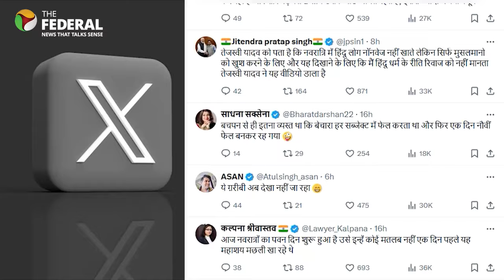'Meat' politics: Watch this Modi vs Tejashwi battle over viral 'non-veg' video | The Federal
Tejashwi Yadav's video on social media of him eating fried fish before Chaitra Navratri sparked a reaction from BJP, to which he said that his video was a deliberate trap to catch the saffron party. It has now led to PM Modi taking up the issue, with back and forth between the two leaders. Watch how the battle unfolded.